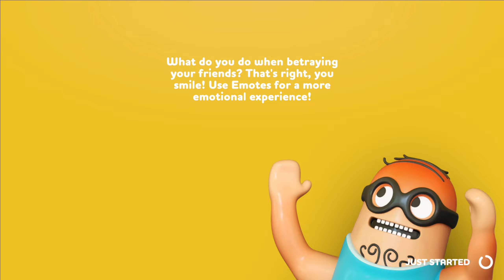Rubber Bandits - Fighting friends, stealing cash, & hilarious moments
Funniest moments fighting friends in Rubber Bandits, where players steal, brawl, and dash to the finish line with the most loot to win.

Brandon  - MrImpossible14
Nick 1 - OnePompano97
Mass - Minkeymays
Nick 2 - nick-lucci